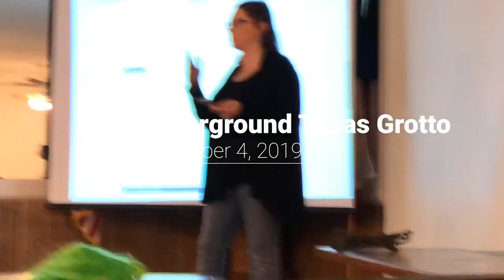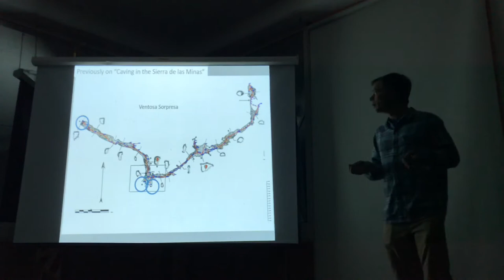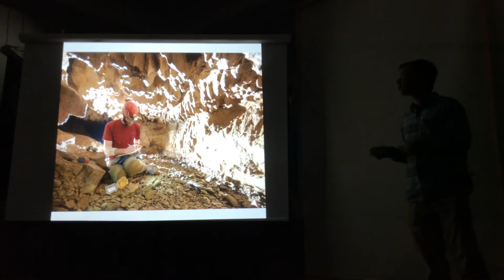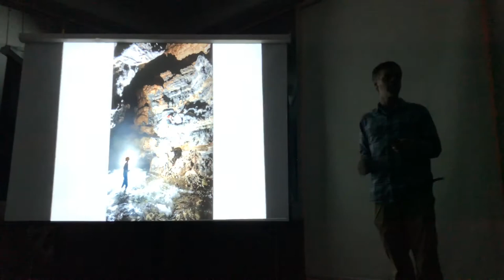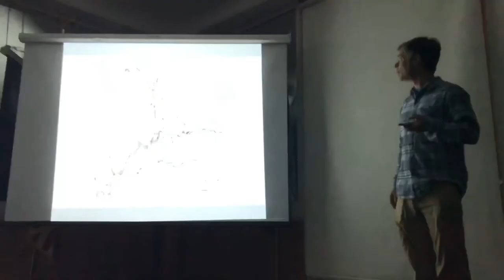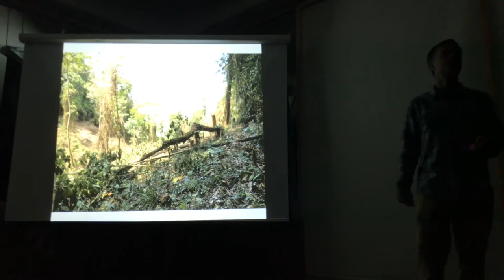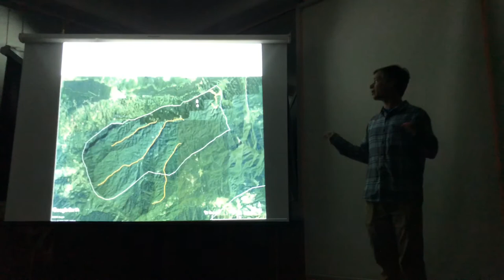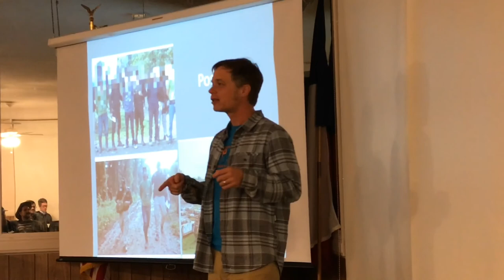Ben Hutchins presenting 2019 Sierra de las Minas, Guatemala - December 4, 2019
Underground Texas Grotto Meeting presentation from December 4, 2019 featuring Ben Hutchens presenting 2019 Sierra de las Minas, Guatemala - When Cement Dosn't Hold